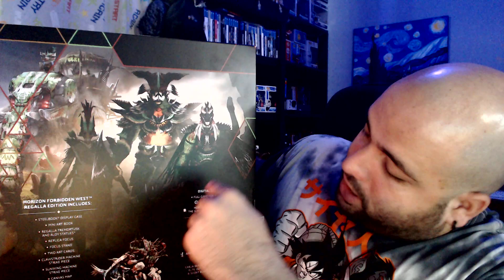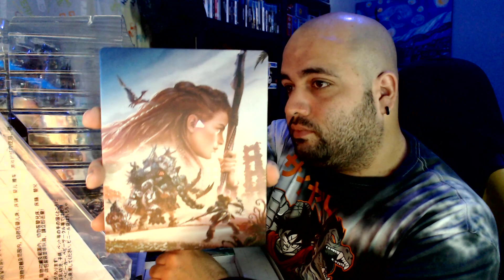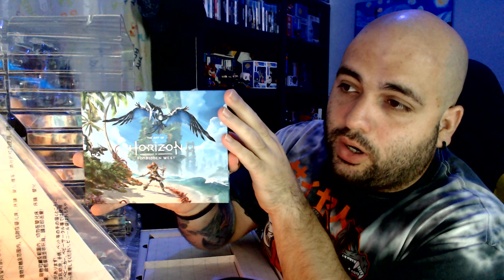Horizon Forbidden West Regalla Edition - Unboxing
Aqui estamos haciendo otro unboxing en esta ocasion nos toca abrir el collectors edition de Horizon Forbidden West.